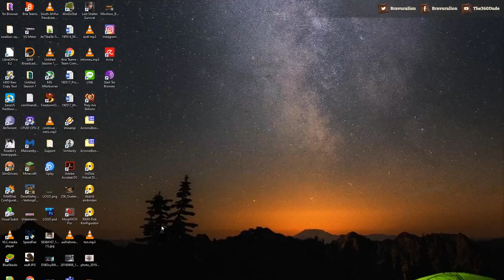Anno 1800 Livestream!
Am Wochenende habe ich nach langer Zeit mal wieder gestreamt und dabei habe ich mein Lieblingsspiel Anno gezockt :) Eventuell werde ich das in einem nächsten Stream wiederholen. Ich freue mich auf euer Feedback.